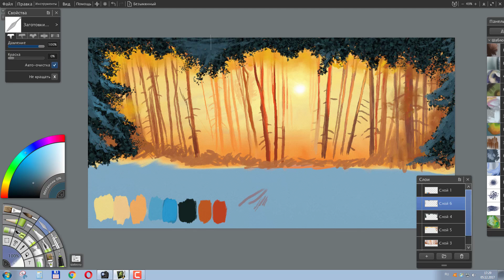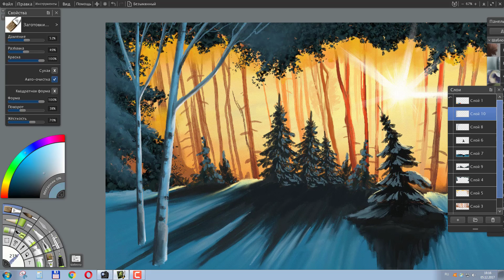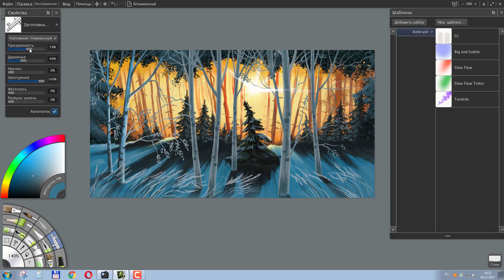ArtRage 5 Закат в лесу Speed painting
ArtRage 5 Ускоренный процесс рисования.  Рисуем в программе ArtRage 5 масляными красками Результат ( и другие работы ) можно посмотреть
ArtRage 5 Accelerated drawing process.. We draw in the program ArtRage 5 oil paints Result (and other works) can be found